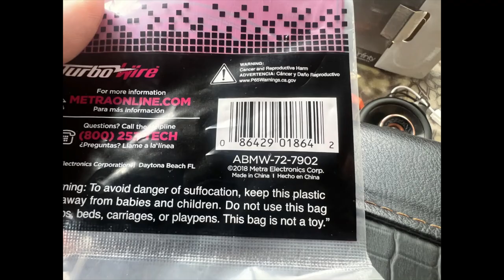2019 Ram 3500 Dash Corner Speaker Upgrade to Infinity Ref 3032 CFX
Infinity Reference 3032 CFX speakers in dash corners of a 2019 Ram 3500 with factory Harman Kardon speakers.